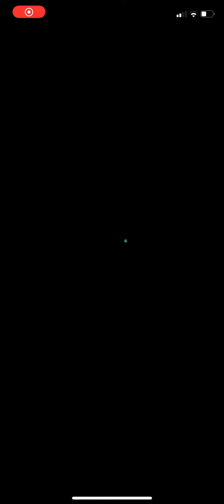Summoner Duels: Bridal Catria Setup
So this is more or less the opening approach I came up with this team for this map after a few different iterations. Not the most fun map, but I had fun with this approach.